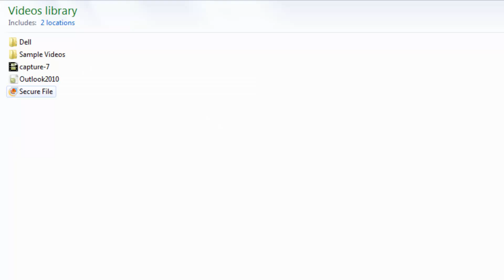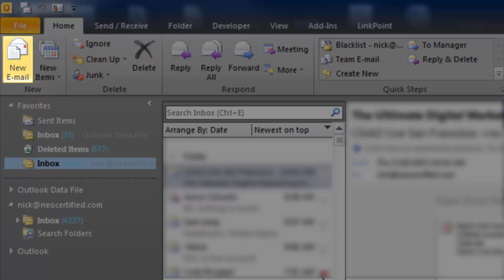How To Send Secure Email In Outlook 2010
NeoCertified has been providing Secure Email Encryption since 2002 that provides a cloud web-based portal and features a plug-in for Email Encryption for Microsoft Outlook 2007, 2010, 2013, 206, and Office 365. We are the only Secure Email Encryption Solution to feature 24/7 customer support in the industry, and boast one of the most expansive legacies in Secure Email Encryption.

We provide compliance packages for HIPAA compliant email, FINRA compliant email, SEC compliant email, GLBA compliant email, SOX compliant email, and FERPA compliant email. If you're looking for a secure email compliance package or for secure compliant email for any industry, we have a solution that will work for your business.